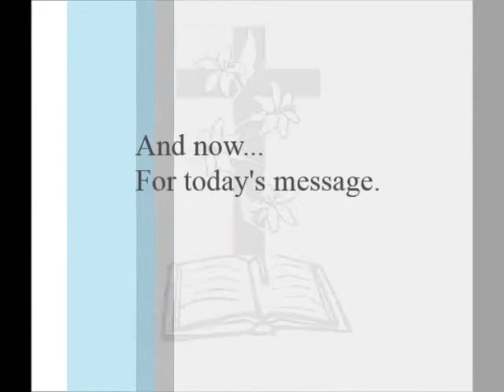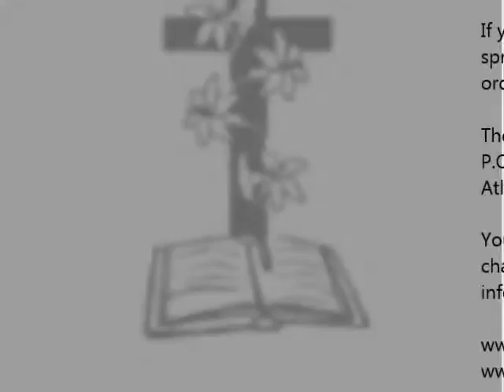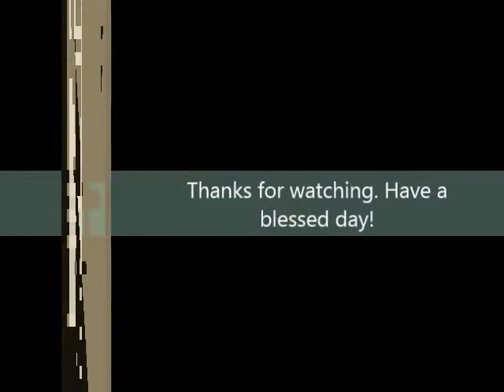ACCC - The Product Of A Fathered Nation - Minister R. Adam Sellers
Intro and Outro Song: "In Your Presence O God" by Johnny Sanders
Off the album "Lifetime"